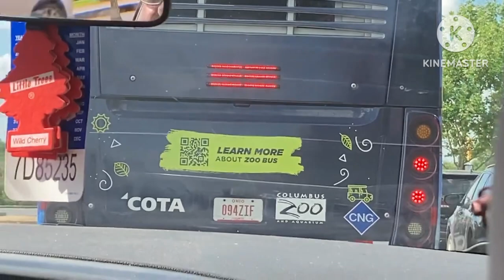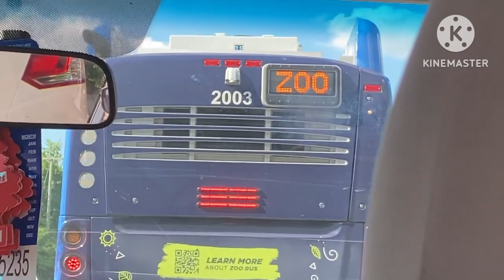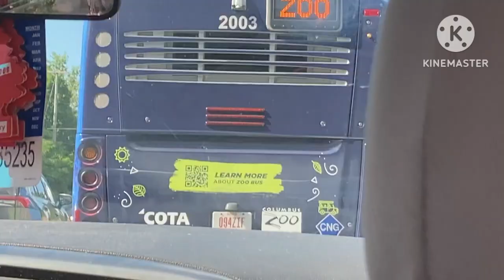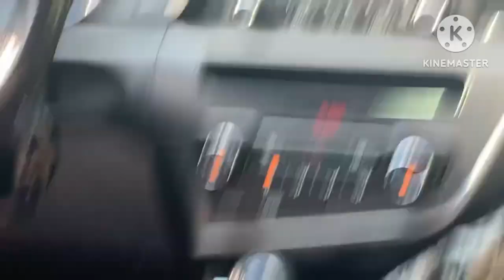(NEW WRAPPED BUS!) Cota bus 2003, Zoo summer pride bus wrap!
Summer With COTA: Zoo Bus is Back This Summer with Big Discounts to Columbus Zoo and Zoombezi Bay
By: Jen Fields, Director of Communications
May 25 2023
FacebookTwitterLinkedInSHARE THIS
COLUMBUS, OH — The Central Ohio Transit Authority (COTA) announced today that Zoo Bus will return full-time for Summer 2023 beginning this weekend, providing daily trips from downtown Columbus to the Columbus Zoo and Aquarium and Zoombezi Bay.

Daily Zoo Bus Service begins Saturday, May 27 and will run seven days a week through Labor Day, Monday, September 4. Customers can board Zoo Bus at the Statehouse downtown, at the Griggs Dam Park & Ride or the Dublin Park & Ride.

Zoo Bus operates five trips per day, with the first departing from State and High streets at 8:14 a.m. and the last vehicle leaving the Zoo at 7:15 p.m., returning downtown at approximately 8 p.m.

Fare for Zoo Bus is $2 per adult, $1 for children under age 12, no charge for children under 5, each way and customers can also enjoy incredible savings when they ride the bus. Every customer who rides Zoo Bus will receive admission to the Columbus Zoo and Aquarium for only $3 or receive $10 off admission to Zoombezi Bay.

When customers board the Zoo Bus, they will need to ask the Operator for a Zoo Bus coupon. They will distribute one per customer. Once you arrive at the Zoo, go to the admission window where you will be asked to show the coupon to verify your discount eligibility.

Admission prices and hours can be found by visiting the Columbus Zoo and Zoombezi Bay websites at ColumbusZoo.org and ZoombeziBay.com.

About COTA
The Central Ohio Transit Authority (COTA) is a 2018 and 2020 American Public Transportation Association Award Winner for Outstanding Public Transportation System. The Central Ohio Transit Authority is the region’s mobility solutions provider, driven each day to connect people to prosperity through innovation, dedication, and teamwork. By utilizing technology and data, establishing community partnerships, and applying sustainability principles, COTA provides equitable access to jobs, healthcare, and education. COTA is recognized nationally as one of the Best Companies for People of Color to Advance and among the Best Companies for Women to Advance by Parity.org.

About the Columbus Zoo and Aquarium
Home to more than 10,000 animals representing over 600 species worldwide, the Columbus Zoo and Aquarium leads by making a positive impact on people, wildlife, and wild places. The Zoo complex is a recreational and education destination that includes the 22-acre Zoombezi Bay water park and 18-hole Safari Golf Club. The Columbus Zoo and Aquarium also manages The Wilds, a 10,000-acre conservation center and safari park located in southeastern Ohio. The Zoo is a wildlife conservation organization with regional, national and global impact, annually supporting conservation and research projects locally and worldwide to continue the mission of Empowering People. Saving Wildlife. A 501(c)(3) nonprofit organization, the Columbus Zoo has earned Charity Navigator’s prestigious 4-star rating.

About Zoombezi Bay
Zoombezi Bay is a 22.7-acre water park that features 19 state-of-the-art water attractions, including the aquatic adventure area, Otter Banks; themed water slide, SoundSurfer; the multi-level play structure, Baboon Lagoon; a wave pool; an action river; a lazy river; a kiddie play pool and more. During the regular summer season, admission to Zoombezi Bay includes the Columbus Zoo, and proceeds from the water park support the Zoo’s operation and mission. for more information.

Jeff Pullin,
Director, Public & Media Relations

Nicolle Gómez Racey
Vice President, Communications and Marketing

Jen Fields
Director of Communications

blue bus with zoo graphics

Columbus Zoo and Aquarium Address
4850 W POWELL RD
POWELL, OH 43065